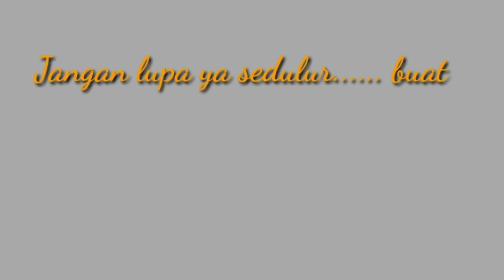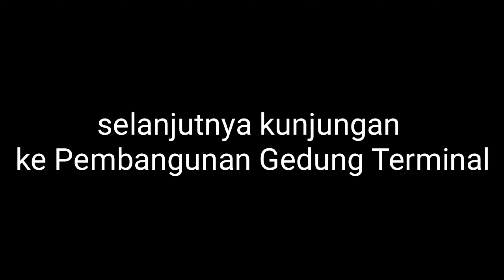kunjungan Bupati Blora ke Bandara Ngloram-Cepu |Update Pembangunan Gedung Terminal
kunjungan Bupati Blora ke bandara ngloram untuk meng update pembangunan Gedung Terminal Penumpang